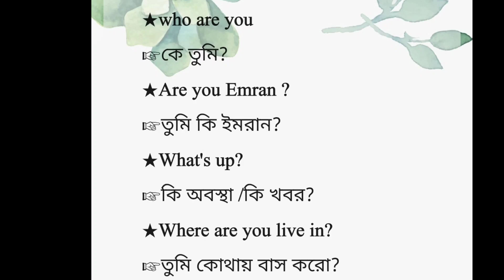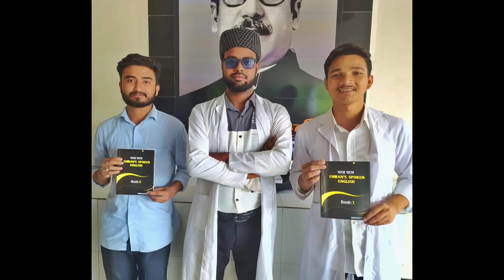Some important conversations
দ্রুত ইংরেজি কথা বলতে হলে এই বাক্য গুলো শিখে রাখুন।